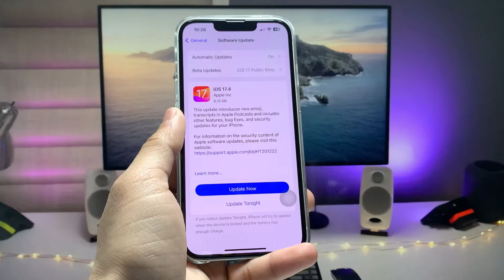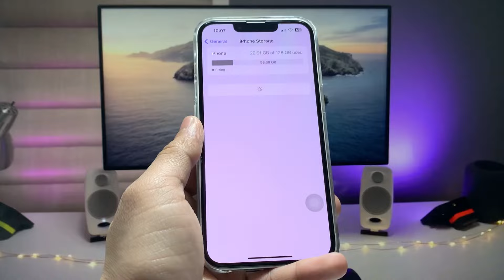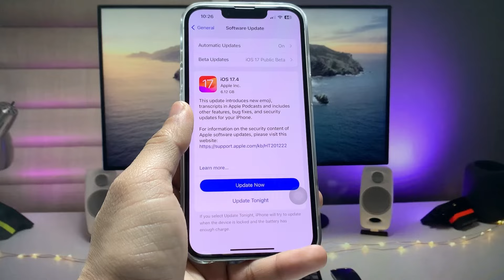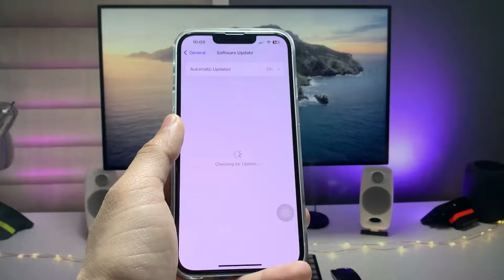iOS 17.4 Important Installing Tips you need to know before update